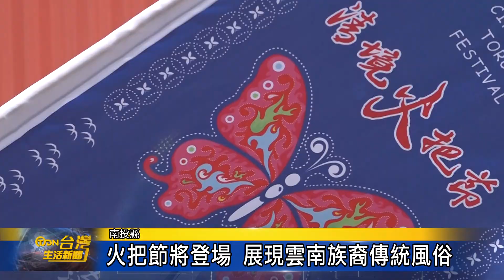清境特有長街宴 共享美食分享歡樂-台灣生活新聞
「清境火把節」將於12月25日登場，由源自於雲南哈尼族的傳統習俗「長街宴」率先舉辦，為火把節來熱身，而清境地區的居民，家戶會各自準備一道菜，加上當地民宿、觀光業者提供的美味佳餚，大家一起在廣場長桌上共享美味，一方面共餐聯誼，一方面也彰顯當地族群的文化特色。